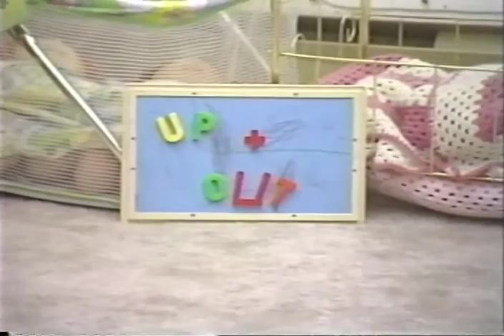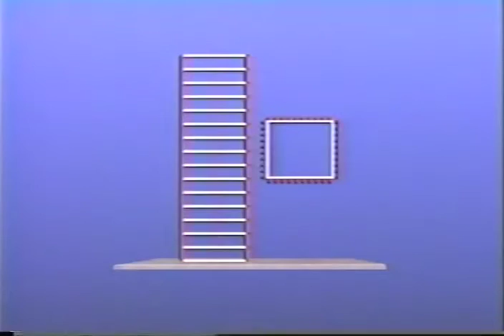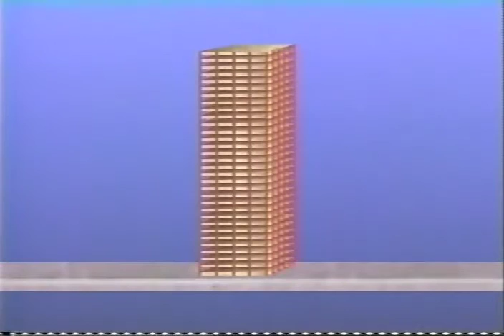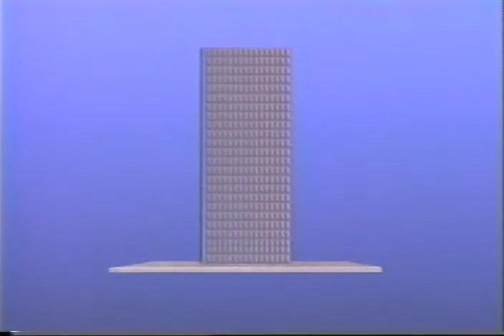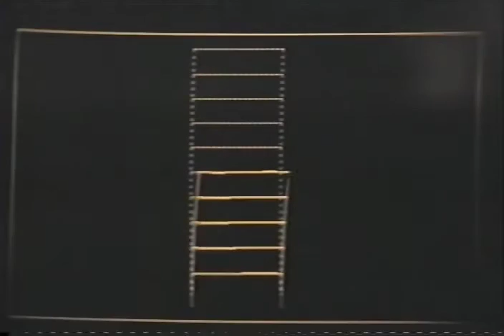Science of Architecture Episode 8: How High Is Up?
Eighth and final episode of Science of Architecture series starring Don Westwood on TV Ontario. Aired in 1988.